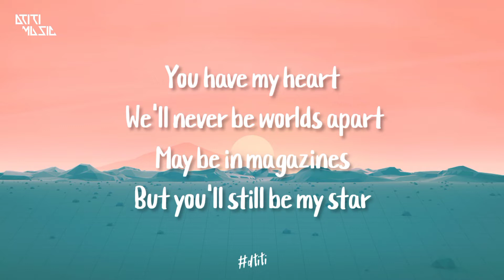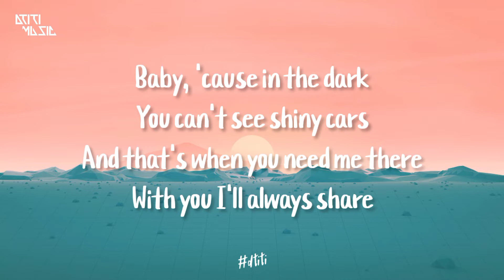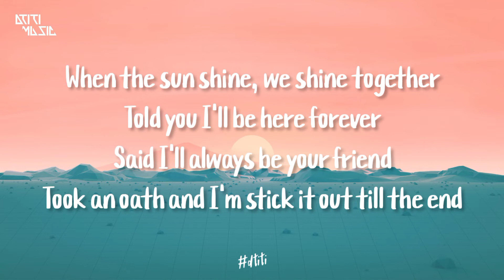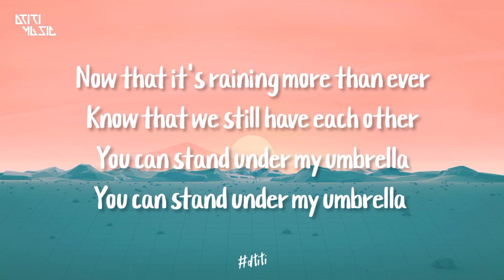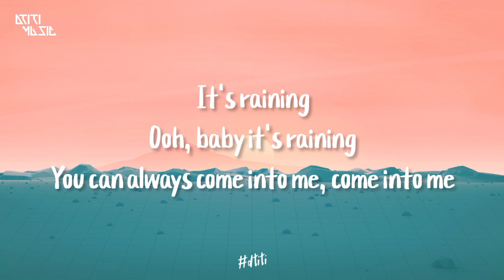Umbrella - Ember Island (Matte Remix) (Lyrics)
♬ Mp3 : ...

​/list:
00:00
🎤 Lyrics:

loading .